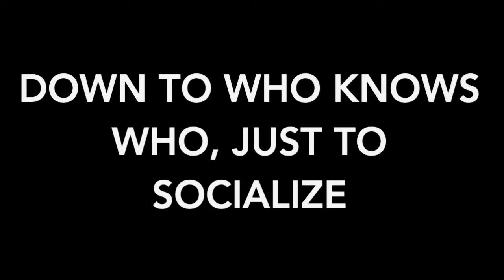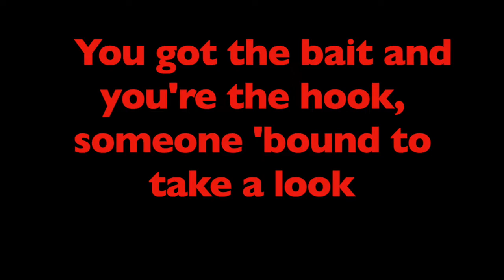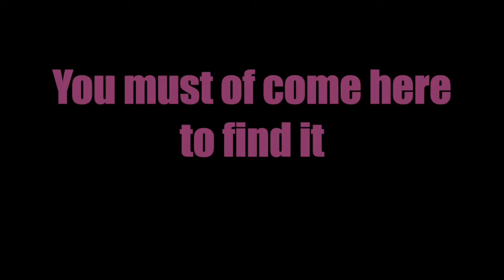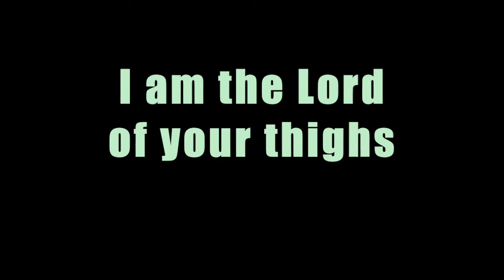LORD OF THE THIGHS COVER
Cover of Aerosmith's Lord of the Thighs. Vocals: Matt Bunt, Guitars: Peter Freer. Peel Ferrari Productions 2020.